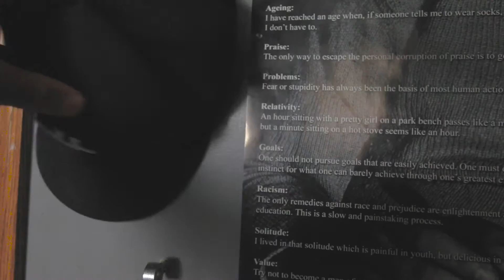Caught Red Handed | Vlog 141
15/30 vlogs in the book. Thanks for being apart of this journey as i explore new grounds

Mail
Shawn Francis
20735 Otero Ave